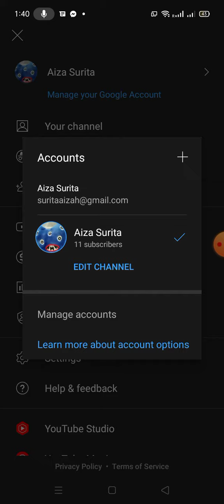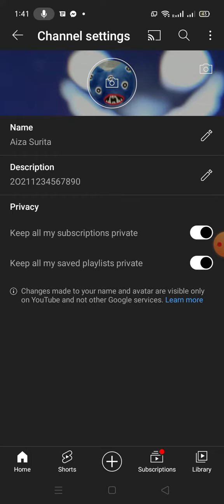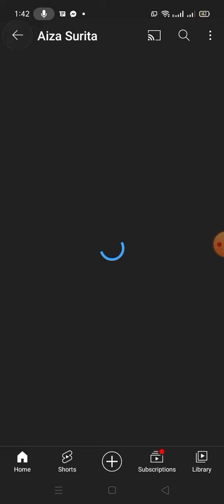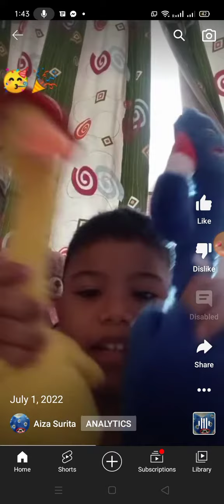July 1, 2022